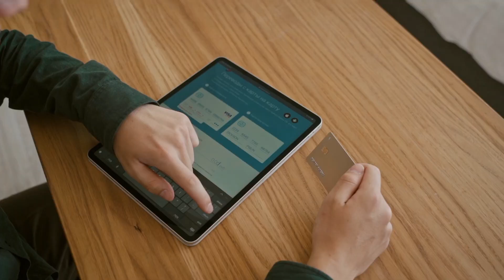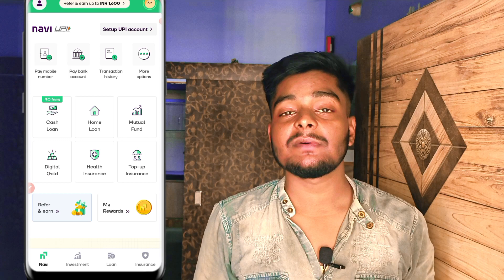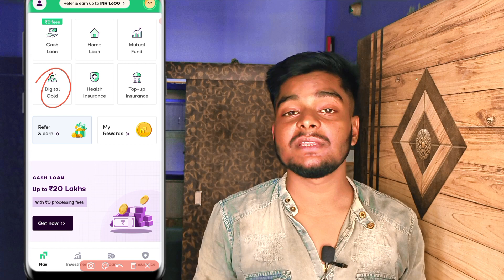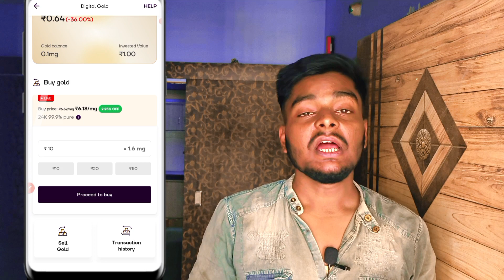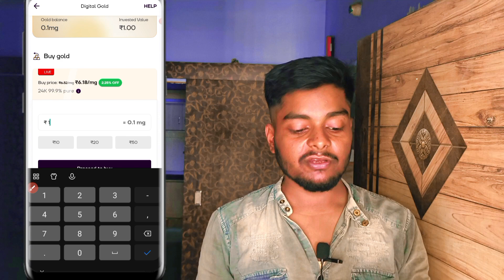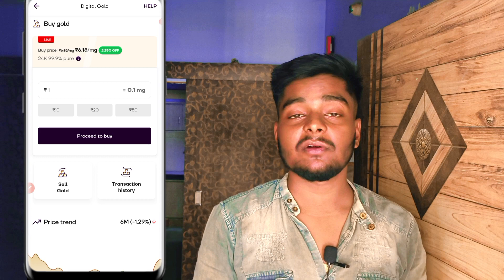Navi App Se Paise Kaise Kamaye || Navi Refer And Earn || Navi App Me Loan Kaise Le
About This Video = so hii guys aaj ki video me maine aapko sabhi ko bataya ki navi app se paise kaise kamaye.

Topic Cover

navi app se paise kaise kamaye assamese
navi app se paise kaise kamaye today
navi app se paise kaise kamaye without investment
navi app se paise kaise kamaye kunal k video
navi app se paise kaise kamaye pan card
navi app se paise kaise kamaye hurairaearnlogy
navi refer and earn
navi refer and earn withdrawal
navi refer and earn today
navi app me loan kaise le ishan llb
navi app me loan kaise le hurairaearnlogy